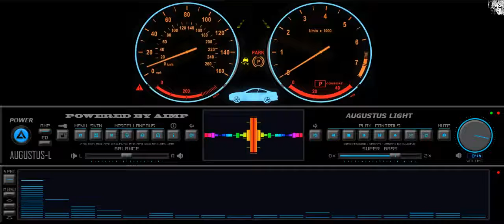Collection Dj Kramnik - The CD1 (2016) MUSIC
01. The Paradise [Radio Version]
02. We Are Back
03. Disco Ecstasy [Re-Edit Version]
04. Disco Is Back
05. Italo Dreams [New Edit Version]
06. Electric Energy [Italo Disco 2016]